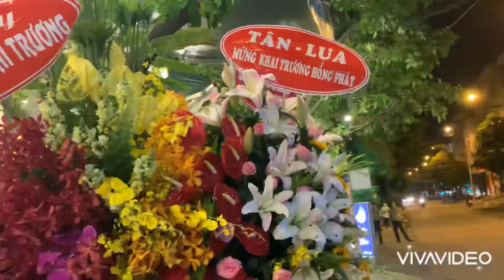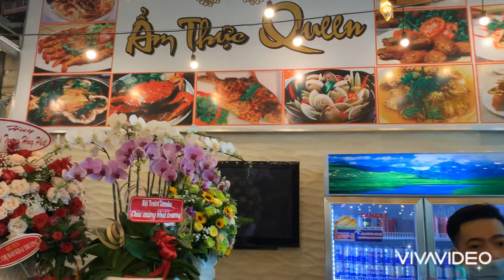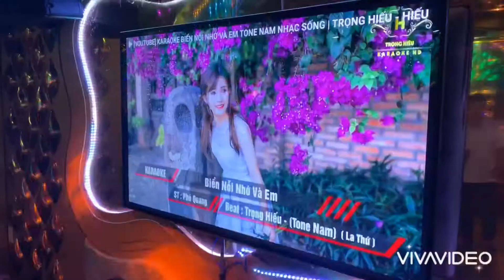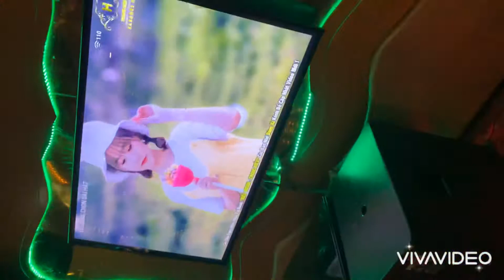Mr Tony NPT- Khai Trương Nhà Hàng Ẩm Thực Queen Nhà Mình!!!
Mr Tony 15/08/2020